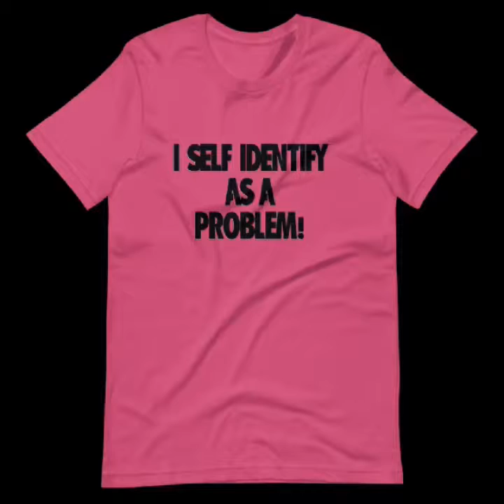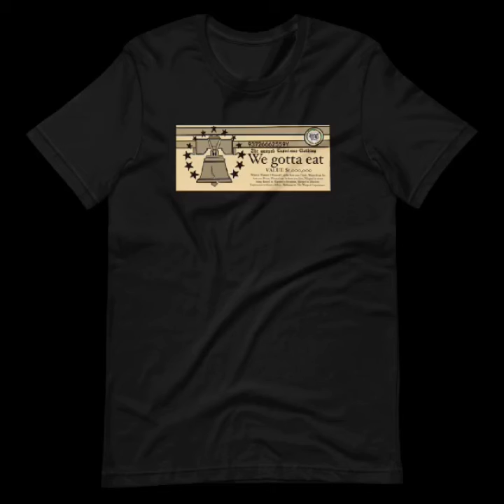The Warped Experience: Brand new look, same great experience!